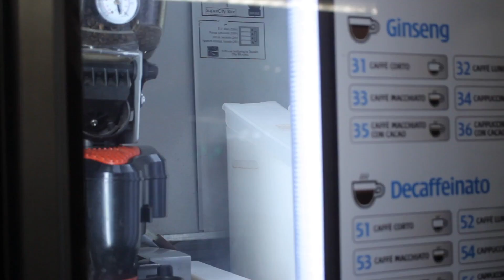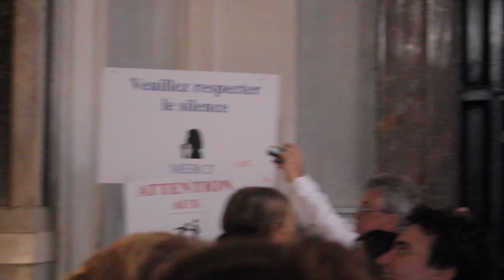No Vlogging in Church | Rome Vlog —Jacob Earl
Reflexive Autoethnography 478
21 OCtober 2016

—Jacob